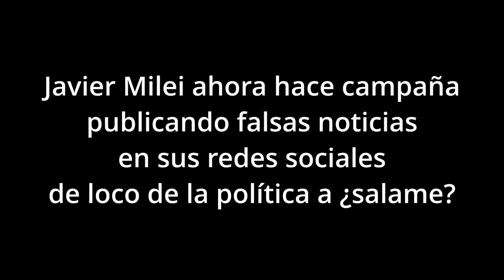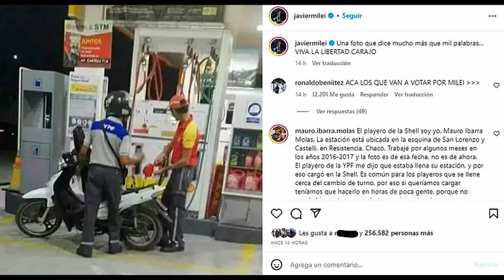Milei hace campaña publicando noticias falsas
Otra mentira de Javier Milei difundida en su Twitter o X, lo deja en ridículo, pasando de ser «el loco» de la política a un simple salame que a falta de propuestas apela a la mentira para engaño mediante tratar de sumar o no perder votos.

Hace varios días que Javier Milei está siendo señalado por su campaña rumbo al balotaje. No solo por haber dejado de lado la mayoría de sus propuestas iniciales y haberse aliado con quienes en algún momento prometió «eliminar», sino también por la constante difusión de fake news en sus redes sociales.

Durante su discurso para anunciar su apoyo -e incorporación- a La Libertad Avanza, Patricia Bullrich citó una frase que suele atribuirse a José de San Martín (aún cuando Milei aseguró que éste no es el «padre de la patria») : «Cuando la Patria está en peligro todo está permitido, excepto no defenderla». Sin embargo, y pese a la deformación que se hizo de su uso en un contexto partidario que nada tenía que ver con lo dicho por el libertador, Milei parece haber comprendido solo lo de «todo está permitido».

Desde frases inchequeables en entrevistas televisivas (como aquella afirmación de que en Venezuela regalaban la nafta a la gente que iba a cargar) hasta macabras comparaciones -el dicho de quienes miran a la señorita en la pantalla mientras él está en sus sábanas…-, Milei da la nota cada vez que hace declaraciones públicas. Sin embargo, las últimas semanas han sido por demás particulares, puesto que en sus redes sociales se ha dedicado a compartir noticias falsas, audios adulterados y hasta posteos de cuentas que replicaban medios oficiales (como IP noticias, que sacó un comunicado para aclarar que no se trataba de un mensaje de ellos).

La última de estas provocaciones tiene que ver con un posteo realizado durante la medianoche de este martes 31 de octubre. Allí, Javier Milei compartió una imagen en la que se ve a un playero de YPF cargando nafta en su moto, en una estación de servicio Shell.

«Una foto que dice mucho más que mil palabras… VIVA LA LIBERTAD CARAJO», escribió el candidato de La Libertad Avanza, haciendo referencia a la polémica por el desabastecimiento de naftas.

Lógicamente recibió miles de comentarios, desde gente que le señaló que su diputado Gabriel Bornoroni es presidente de la Federación de Expendedores de Combustibles y Afines del Centro de la República Argentina (FECAC) y que tiene íntima relación con el desabastecimiento; hasta aquellos que, al contrario, salieron a bancar al libertario y aseguraron que el país está «rumbo a ser Venezuela».

Sin embargo, el comentario más importante llegó luego. Es que uno de los protagonistas de la foto la comentó y aseguró, en principio, que se trata de una fake news: la imagen fue tomada en 2017, hace ya seis años.

«El playero de la Shell soy yo, Mauro Ibarra Molas. La estación está ubicada en la esquina de San Lorenzo y Castelli, en Resistencia, Chaco. Trabajé por algunos meses en los años 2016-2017 y la foto es de esa fecha, no es de ahora».

«El playero de la YPF me dijo que estaba llena su estación, y por eso cargó en la Shell. Es común para los playeros que se llene cerca del cambio de turno, por eso si queríamos cargar teníamos que hacerlo en horas de poca gente, porque no queda bien estar cargando tu propia moto y hacer esperar a los clientes».

«Hoy soy arquitecto egresado de la UNNE y estoy haciendo un posgrado, gracias a la beca de Enfoque, programa del Gobernador. Me hubiera sido imposible completar mis estudios sin becas e incentivos, desde la secundaria que pude estudiar en el colegio técnico EET N°21 Gral M Belgrano, y tuve mi primer netbook hasta hoy que estoy haciendo un posgrado».

«Gracias a la educación pública y al sistema de gobierno federal y democrático que promueve la educación de todos. Gracias a mis padres y a su apoyo».

«Si no tenía ayudas, hoy probablemente seguiría cargando nafta».

«Solo hay libertad cuando hay igualdad de oportunidades».

«¡Viva la democracia!».